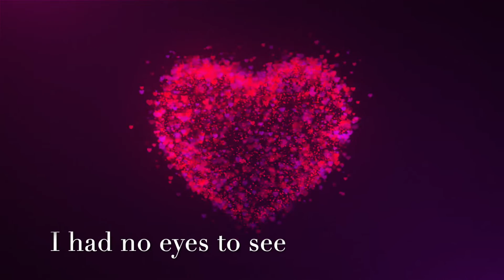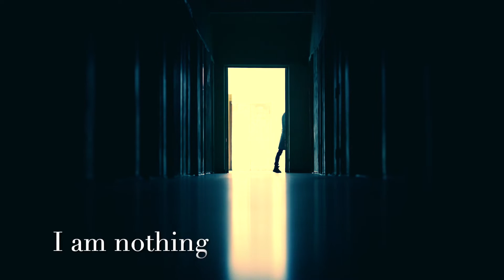And That Is Why I Love You featuring Mr. Basslines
A love song – when we first meet - it’s connecting, electricity, destiny – our worlds collide when our eyes met – a miracle unfolds – you were met for me – we were met for we – and that is why I love you and will never let you go.